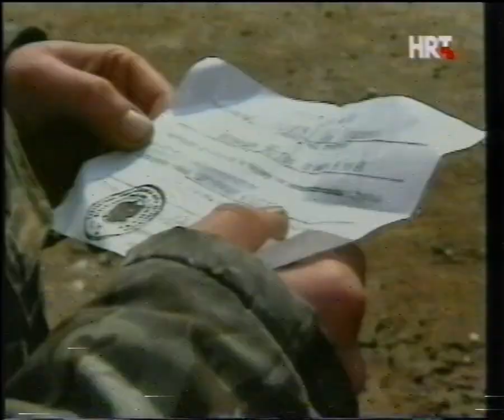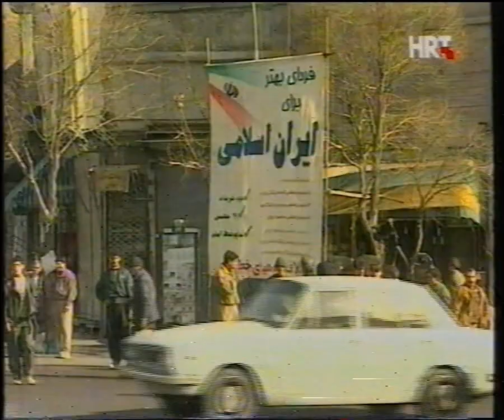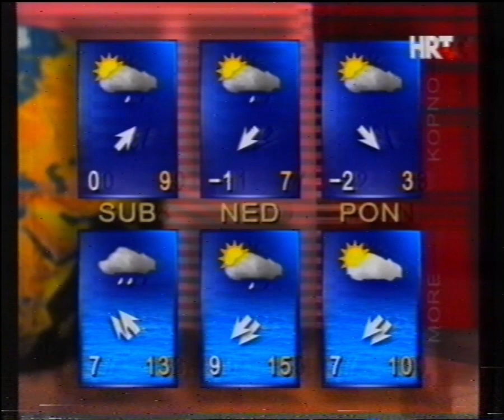HTV1 2000. - vijesti (19. veljače)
Aktualnosti 19. veljače: inauguracija Stjepana Mesića, prosvjedi u Europi, Kosovo, Čečenija, Hezbollah i Iran...
Molim lijepo bez politikanstva u komentarima, ima puno prikladnijih mjesta za takve diskusije :)

Ovo je originalan video koje sam osobno presnimio sa svojih kazeta. Svi na ostalim kanalima su reuploadovi.